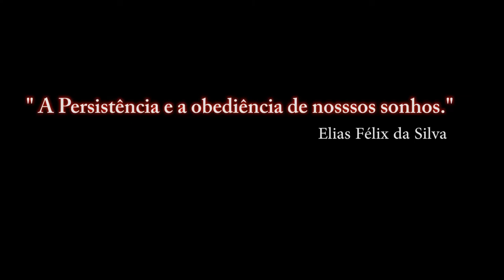DCS:World M-2000C_ INS_NEVADA_ 4ª PARTE / PT-BR